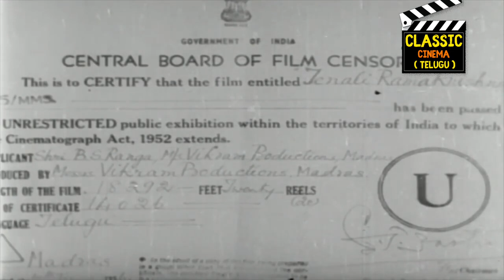Tenali Ramakrishna Full Movie Telugu | NTR, ANR, Bhanumathi, Jamuna | Telugu Classic Cinema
Movie: Tenali Ramakrishna
Cast: ANR, NTR, Bhanumathi, Jamuna
Director: B. S. Ranga
Producer: B. S. Ranga
Release date: 12 January 1956